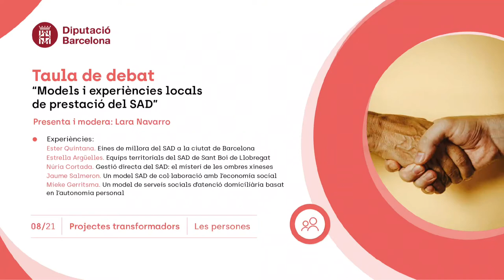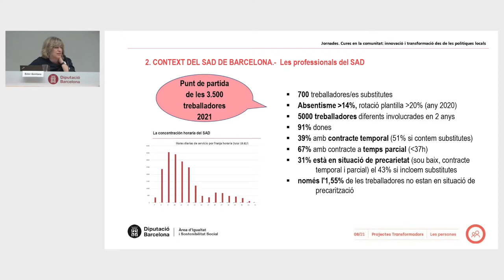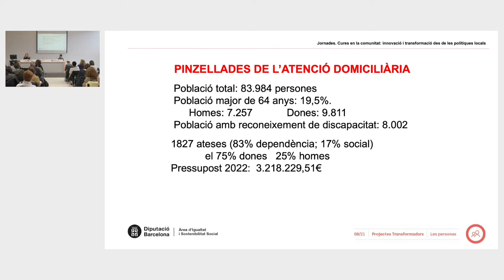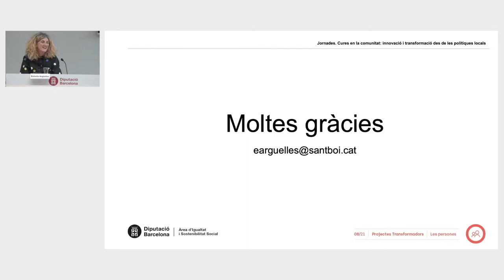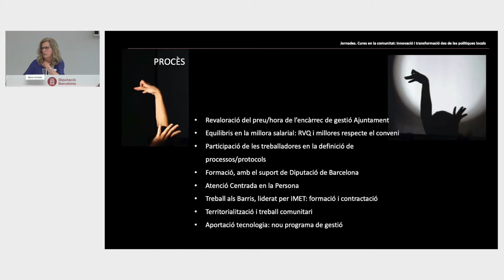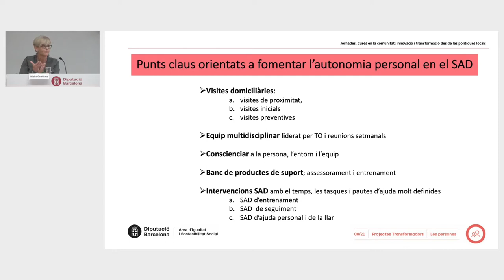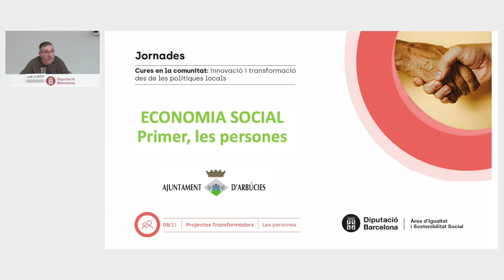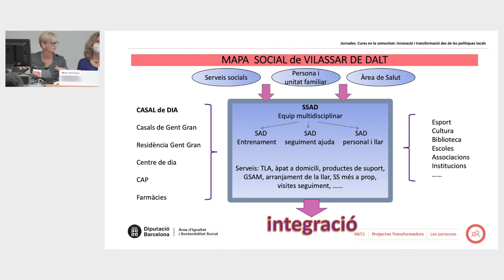Models i experiències locals de prestació del SAD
Taula de debat dins les "Jornades de Cures en la comunitat: innovació i transformació des de les polítiques locals en comunitat" del 25 i 26 d'abril de 2022.